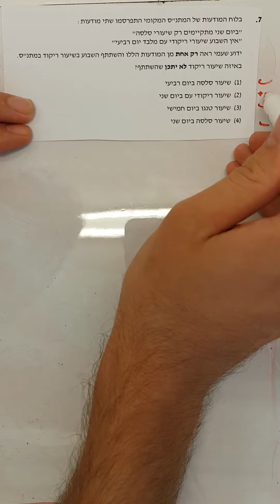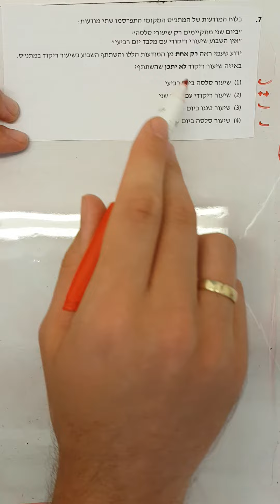חשיבה פסיכומטרית שאלות כללים חלק 1 שאלה 7 EZWAY